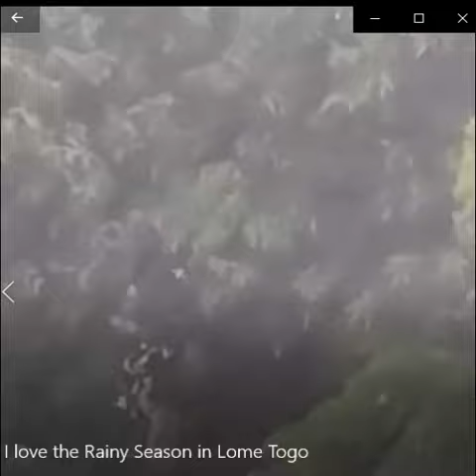I love the Rainy Season in Lome, Togo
Tourism and Travel Vlog